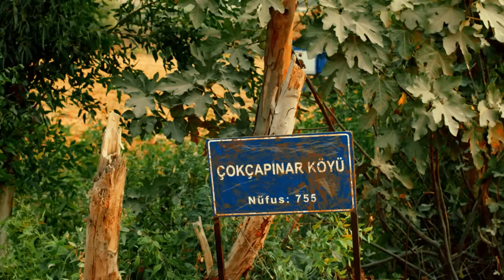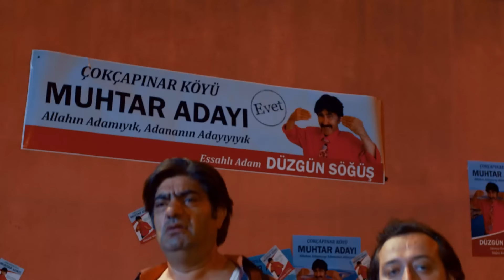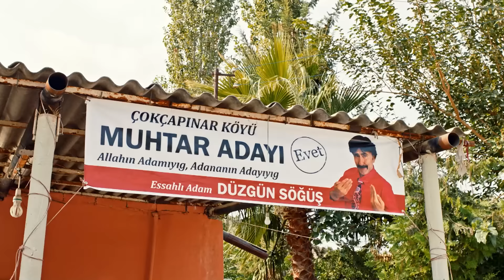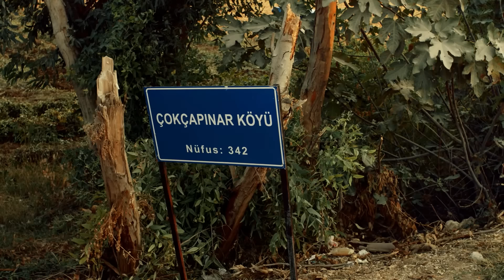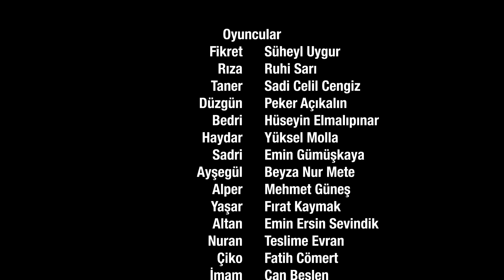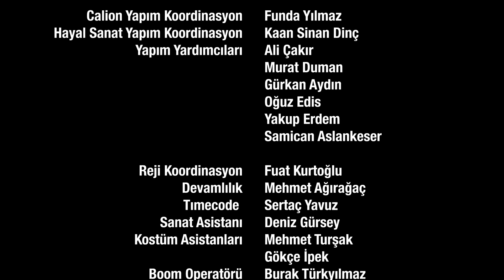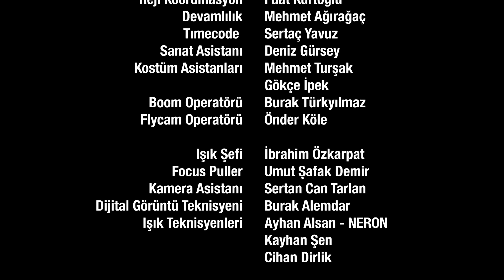فیلم سینمایی کمدی جدید "با من بمان" (دوبله فارسی) - BENDE KAL Doble Farsi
فیلم سنمایی جذاب و کمدی "با من بمان "  ( BENDE KAL )ساخت کشور ترکیه ذدوبله شده به زیبان فارسی هم اکنون در کانال @FarsiMoviez
خلاصه فیلم سینمایی "با من بمان " - BENDE KAL :
زندگی فیکرت که آرایشگاهی را که از پدرش به ارث رسیده اداره می کند، به خاطر یک ابزار ماساژ تبدیل به یک کابوس می شود.
بازیگران :

Peker Açikalin
Sadi Celil Cengiz
Hüseyin Elmalipinar
سال ساخت : 2018
ژانر : کمدی
FILM SINAMIEE JADID TORKI KOMDEI DOBLE FARDSI
فیلم سینمایی کمدی جدیدی با من بمان -  BENDE KAL DOBLE